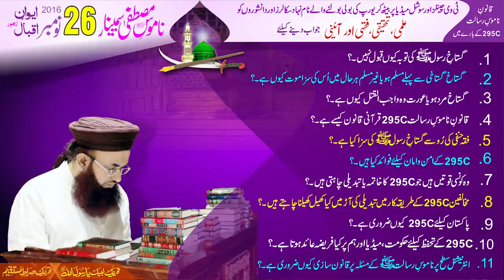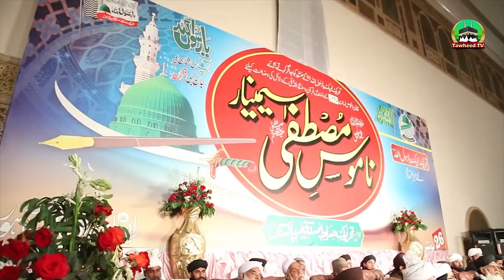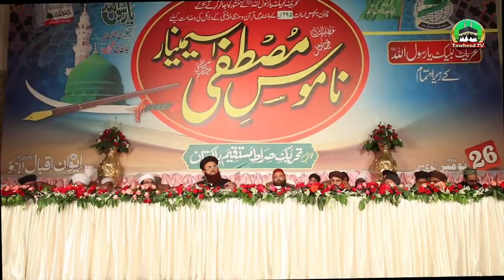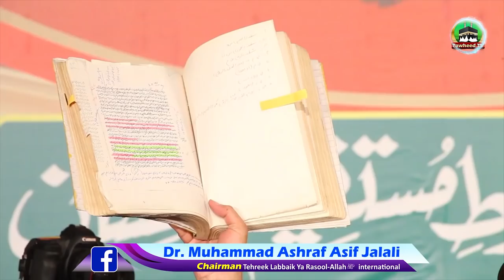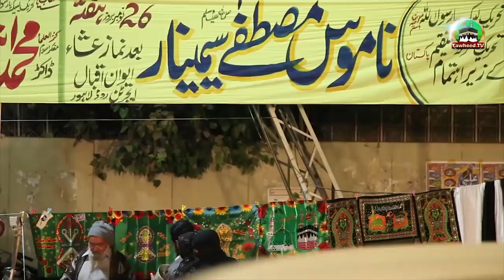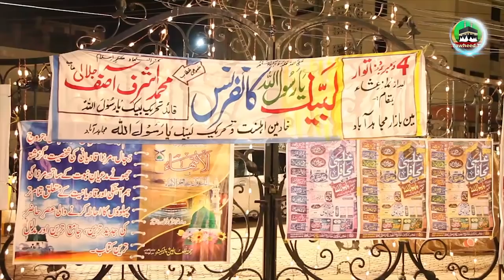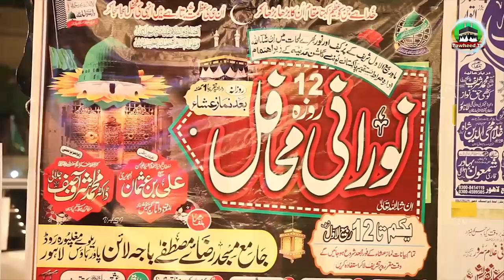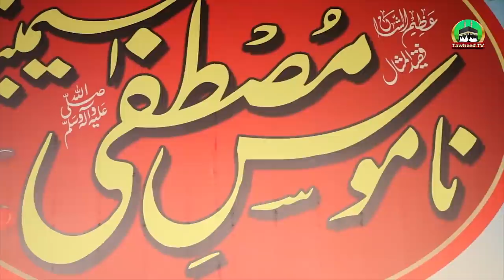Gustakh E Rasool Ki Saza Kaya Hai | 295-C Ke Bare Me Aitrazaat Ka Jawab | Dr Ashraf Asif Jalali